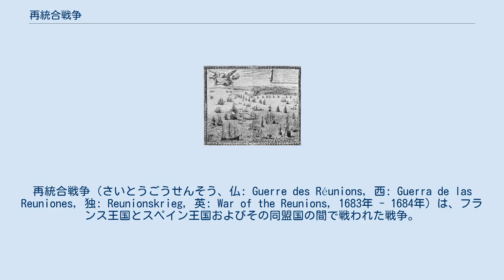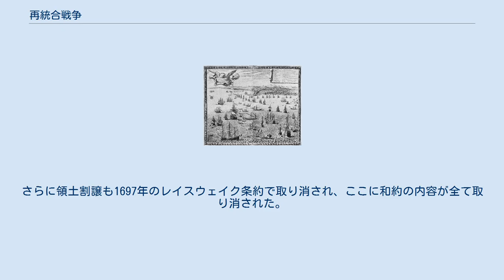再統合戦争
再統合戦争（さいとうごうせんそう、仏: Guerre des Réunions, 西: Guerra de las Reuniones, 独: Reunionskrieg, 英: War of the Reunions, 1683年 - 1684年）は、フランス王国とスペイン王国およびその同盟国の間で戦われた戦争。
フランスが勝利した。
 1648年のヴェストファーレン条約、1668年のアーヘンの和約、1678年のナイメーヘンの和約でフランスはいくつかの都市を獲得した。
当時の慣習では、都市が割譲されるときは食糧の生産などに事欠かないよう周辺地域を含むとされた。
しかし、周辺地域の境界は曖昧な場合が多い。
その曖昧さに目を付けたフランス王ルイ14世は統合法廷を設立して、いずれの土地がフランス領土たるべきかを調査するよう指示した。
統合法廷は割譲地の周辺地域を「その付属物」であると判決を出し、その決定に従ってフランス軍がその土地を占領してしまった。
フランスがこの判決で得た領地はそのほとんどが重要性の小さい村だったため、このときは反対の声があまり上がらなかった。
 これらの土地は主にスペイン領ネーデルラントや神聖ローマ帝国領のアルザスに位置し、ストラスブールとルクセンブルク市も含む。
ストラスブールは条約ではその独立と中立を保障されていたが、ルイ14世はストラスブールが独立を維持しているかぎりアルザスの安全は保障されないと強く信じていた。
実際、直近の仏蘭戦争ではストラスブールが神聖ローマ帝国からフランスへの侵攻の経路として皇帝軍が3回も通った。
ルクセンブルクもフランスがスペイン領ネーデルラントから得た領土の安全保障を脅かしていた。
1681年、ルイ14世はルイ・フランソワ・ド・ブーフレールに命じてルクセンブルクを包囲する一方、自ら軍を率いてストラスブールに侵攻し、同年9月30日に入城した（ストラスブールの降伏）。
 神聖ローマ帝国は反撃に出ようとしたが、その前に大トルコ戦争が勃発し、帝国の東部がオスマン帝国の厳しい侵攻にさらされた。
ルイ14世も帝国がトルコ人に攻撃されている間に帝国を攻めるのは不義だと感じ、1682年3月にルクセンブルクの包囲軍を撤収させた。
1683年9月12日、第二次ウィーン包囲が失敗に終わり、トルコ軍が撃退された。
 帝国の最大の危機であったウィーン包囲を解いたことで、ハプスブルク家は西方の侵攻に対処する余裕を得た。
ルイ14世は再びルクセンブルクを包囲したが、ルクセンブルクは陥落の気配を見せず、復讐を目論むスペインは1683年10月26日にフランスに宣戦した。
11月3日、ユミエール公爵はコルトレイクを包囲し、3日で降伏させ、続いて10日にディクスモイデを占領した。
 一方、フランソワ・ド・クレキは12月22日から5日連続でルクセンブルクを砲撃した。
ルクセンブルクは防衛を整えたが、クレキはさっさと撤退、攻城戦の専門家ヴォーバンを連れて翌年4月29日にルクセンブルクを再び包囲した。
ルクセンブルク側の軍勢は2,500人しかなく、1か月耐えた末6月3日に降伏した。
 ジェノヴァ共和国はそれまでスペインと緊密な同盟関係を維持し、16世紀以降はスペインに軍資金を貸し続けた。
しかし、再統合戦争ではその役割が限られたものとなり、スペインにジェノヴァの領土での徴兵権を認め、ガレオン船を数隻提供した程度である。
ルイ14世はスペインに協力したジェノヴァには罰が必要だと考え、アブラハム・デュケーヌ提督に出撃させ、1684年5月5日から3週間にわたってジェノヴァを砲撃した。
ジェノヴァは辛うじて上陸軍を撃退したが、フランス軍が撤退する頃にはジェノヴァ市の大半が破壊された。
 スペイン軍とフランス軍の戦闘は8月15日にレーゲンスブルクの和約が結ばれるまで続いた。
両国は20年間停戦し、フランスは戦争中に占領したストラスブールやルクセンブルクなどすべての領土を保持した。
またイングランド王チャールズ2世に領土問題の仲介を依頼した。
 この条約はすぐ骨抜きになった。
チャールズ2世は条約締結の半年後に亡くなり、イングランドは内政問題でつまづき仲介どころではなくなった。
停戦も長続きせず、1688年には大同盟戦争が勃発し、フランスとスペインがまたもや敵対し...